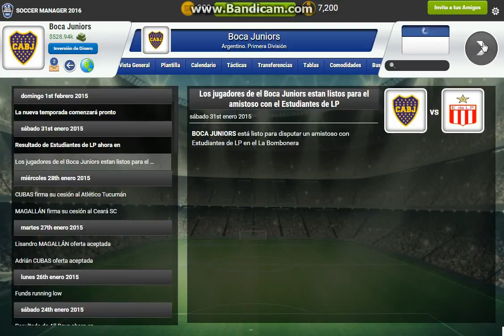Soccer Manager 2016 SE ME CORTO LA LUZ LPM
Hola chicoss SE ME CORTO LA KLUZ LA PUTA MADRE LOCOO IGUQAL LES GANAMOS 5 A 0 A LAS GALLINASSSS